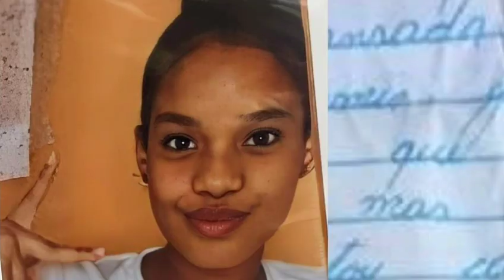Oh Padre Amado Vegan Aver Loque Acaba De pasar Señores y Señoras